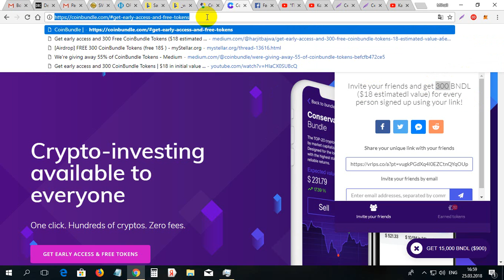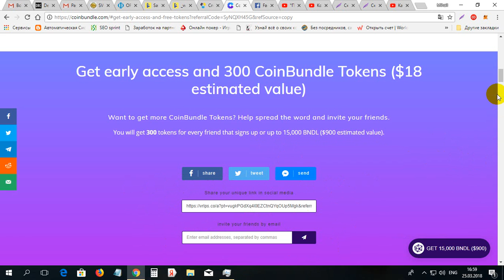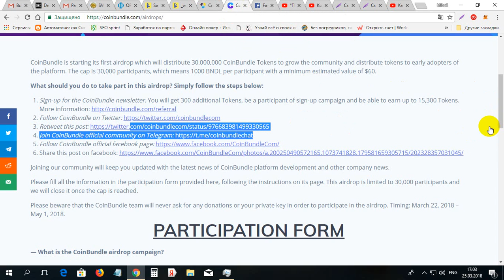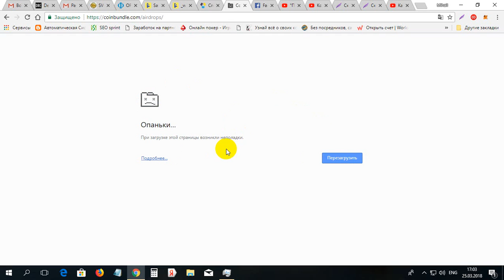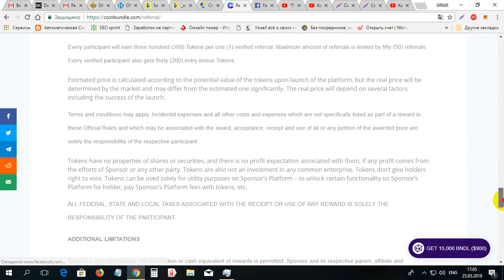Cum de adunat monete de 900$ la COINBUNDLE gratis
Cum de adunat monete de 900$ la COINBUNDLE gratis. Pentru inregistrare pe COINBUNDLE folosim linkul dat